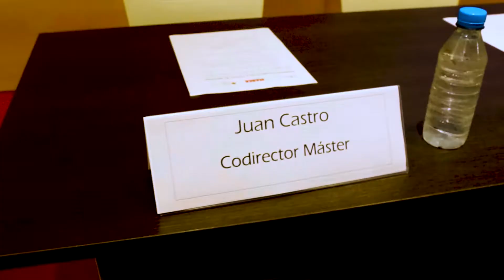Inauguración Máster en Periodismo Deportivo MARCA con José Ramón de la Morena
Vídeo resumen de la inauguración del programa
Grabación y edición: Macarena Fernández